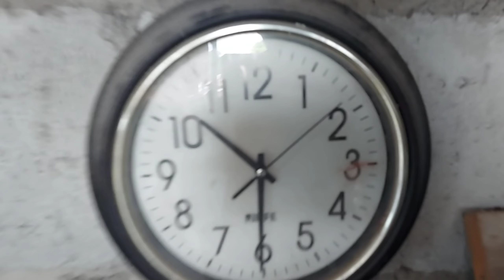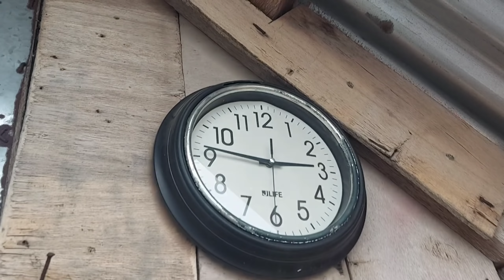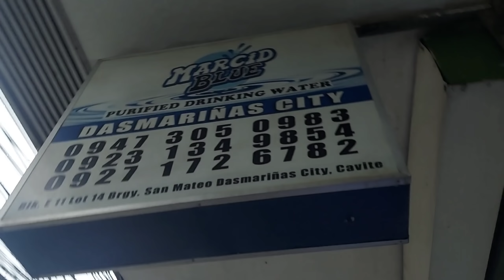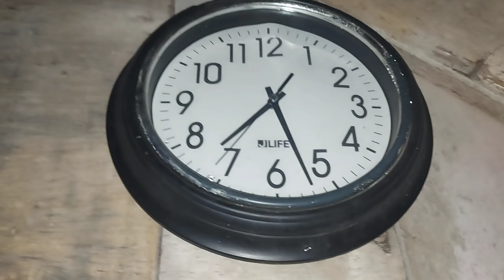KALAPATI UMUWE NG MAY BAGYO GALING STA. ANA CAGAYAN 468 KMS, BLUE BAR LANG SAKALAM!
☑️Alarcon Loft

PIGEONS
DOVE
IBON
BIRDS
KALAPATI
KALAPATE
KALAPATIPS
KALAPATIDS
BIHAG
DAGIT
LAMBAT
NETOY
FLYERS
BREEDERS
RAREPIGEON
RACINGPIGEON
PIGEONRACING
UFC
ALAGANGMAGALING
BIRDSOUND
BIRDTRAP
TAIWANBIRDS
TAIWANPIGEON
OFFCOLORRACINGLIGEON
FREELIGHTPIGEON
FREEFLY
INAKAY
BLUEBAR
REDBAR
POOLING
NORTHDERBYRACE
SOUTHDERBYRACE
AGRITV
KALAPATIRACE
KARERANGKALAPATI
KALAPATIDAGIT
PIGEON BREEDER
PIGEON FLYER
TAGALOG
PIGEON
PITCHON
GAMING PIGEON
PIGEON RACING
RACING PIGEON
BREEDER
PIGEONRACE
RACE PIGEON
PIGEON RACING TIPS
RACING TIPS
BOY DAGIT
DAGIT KING
MADLA LOFT
HOMING PIGEON
ALARCON LOFT
BATANG FANCIER